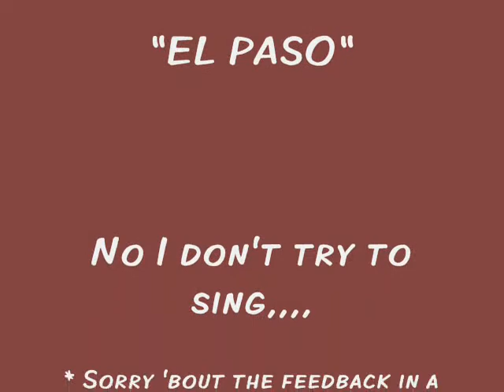Busking Marty Robbins by lueders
Join us in Busking Marty Robbins. You can busk with us for free over at Totally Guitars.
This video uploaded by Totally Guitars member lueders